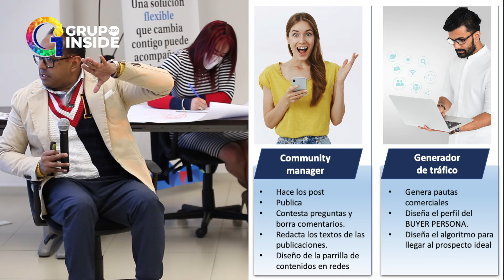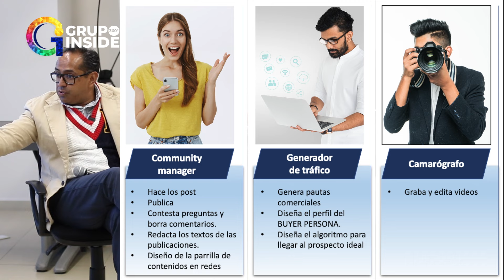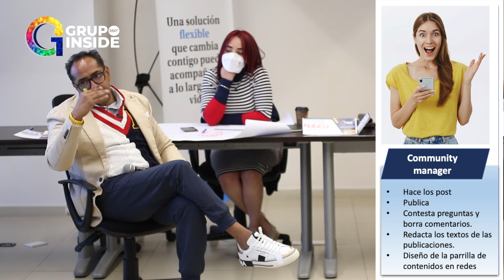Los métodos de venta han cambiado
Los métodos de venta han cambiado y ahora comunicarse con los prospectos debe ser a través de nuevas técnicas.